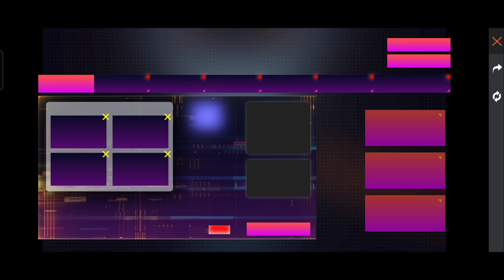FFPL REDEEM CODE - వచ్చేసింది 😀